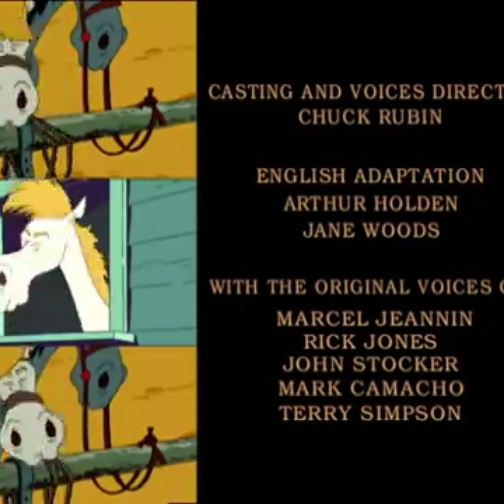Red Kit Türkçe Dublaj Bölüm 5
Herkese selam arkadaşlar kanala hoşgeldiniz.